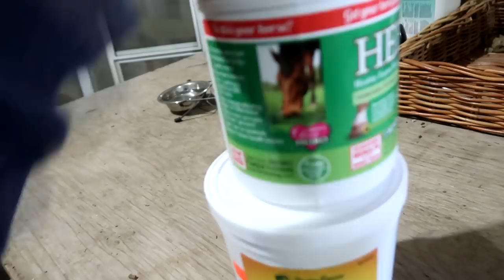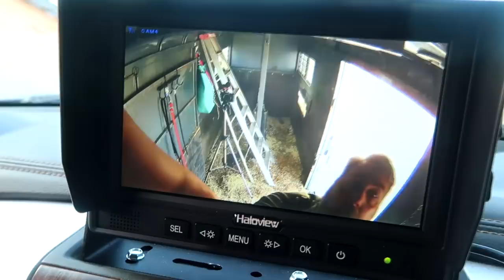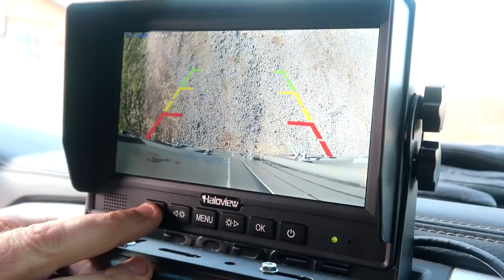THE SADDEST NEWS! Day 103 (04/13/19)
THE SADDEST NEWS!  Interested in a Holowview Camera system

DaybyDayVlogs
110 North Front Street - A3,
Suite #213
Belleville, Ontario, K8P 0A6
Canada